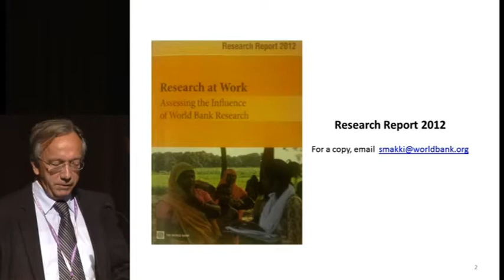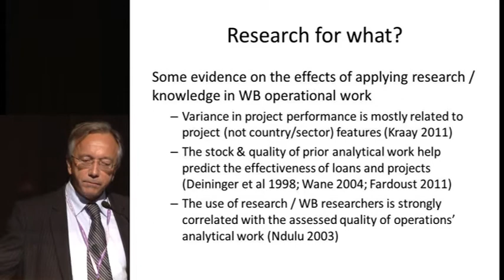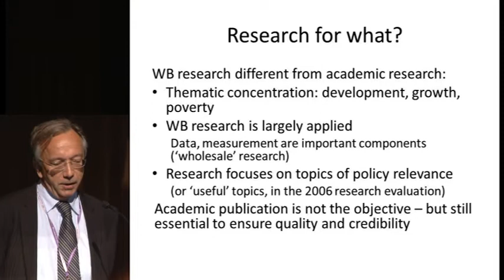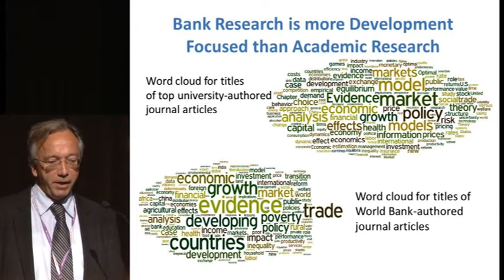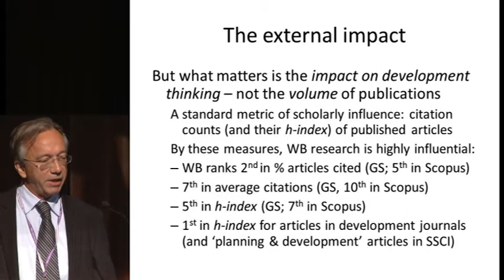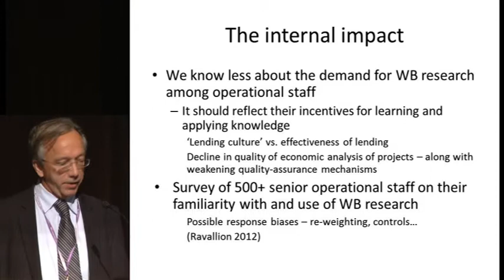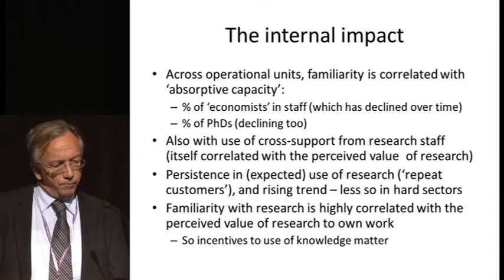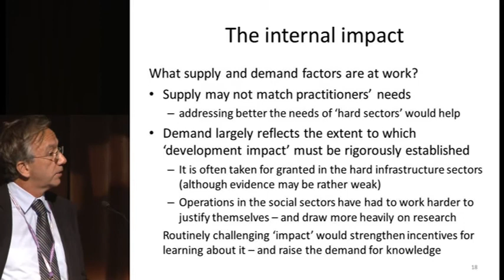Luis Serven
The Role of Research in the Bank and the Fund
Luis Serven, The World Bank

Part of the Williams College Center for Development Economics conference "The Future of the World Bank and the IMF: Redesign for a New (and Old) World" held on campus at the '62 Center on Sept. 27-28, 2012